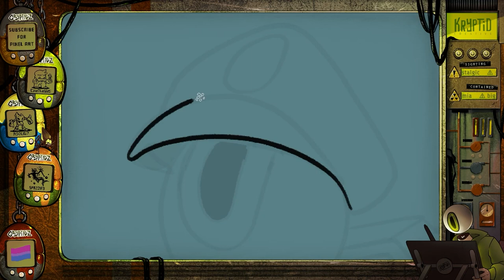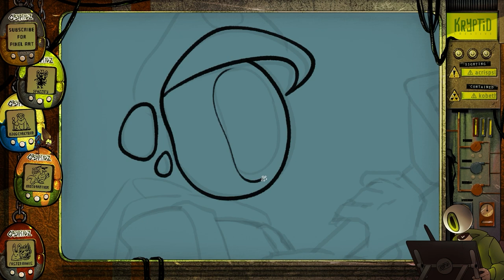Drawing Luigi's Mansion 3 | P1 Luigi Gooigi + Polterpup